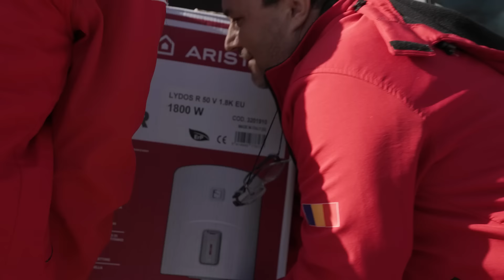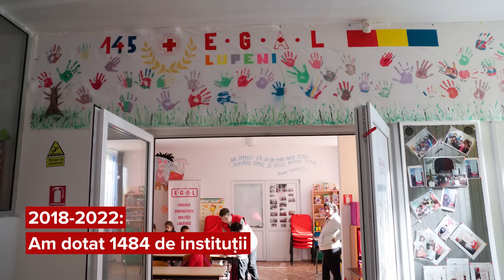Ariston pentru comunitate | 2022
O lume sustenabilă începe de acasă, iar pentru copii școala devine o a doua casă în prima parte a vieții. Continuăm să aducem confort sustenabil tuturor, inclusiv mediului înconjurător, prin echiparea școlilor cu soluții eficiente de încălzire a apei. Campania „Ariston pentru comunitate” continua și anul acesta, și nu ne oprim aici. Descoperă mai multe detalii în clipul de mai sus.